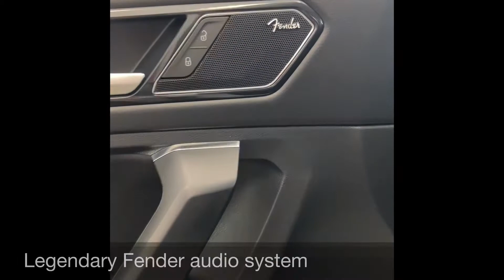2023 Volkswagen Tiguan Highline R-Line